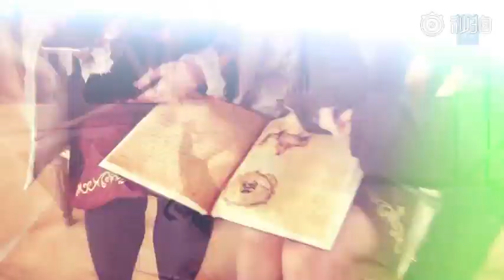SNH48 - 《此刻到永远》PV Making Film